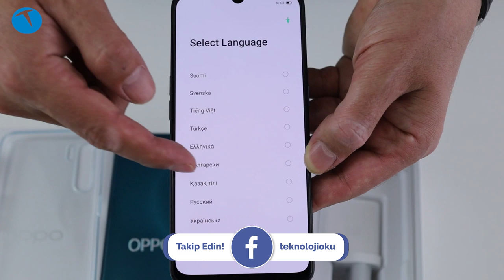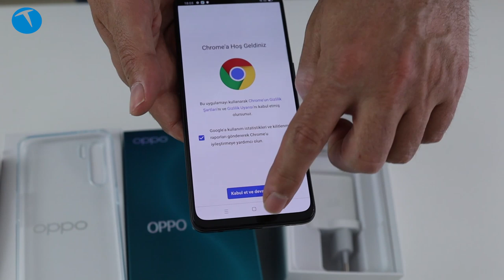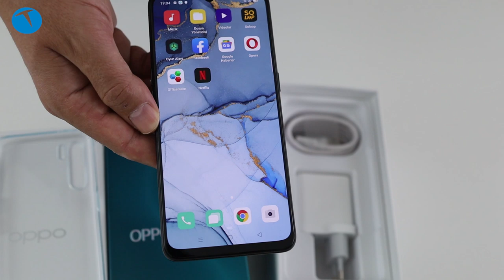44 MP ön kamerası var | OPPO Reno 3 kutudan çıkıyor!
OPPO Reno ailesine yeni katılan Reno 3 cep telefonunu bu videoda kutusundan çıkarıyoruz. Telefonun en önemli özelliği 44 MP çözünürlük sunan bir ön kameraya sahip olması.

Telefonun genel özelliklerine bakacak olursak karşımıza 6.4 inçlik AMOLED ekranlı, gücünü MediaTek MT6779 Helia P90 işlemciden alan, 8 GB RAM ve 128 GB depolama gibi özellikleri olan bir model çıkıyor.

Ana kamerası sırasıyla 48, 13 (2X optik zoom sunuyor), 8 MP (ultra geniş açı) ve 2 MP siyah beyaz kameradan oluşan telefonda bu ana kamera 4K 30 fps video kayıt yapabiliyor. Ön kameranın çözünürlüğü 44 MP gibi rekor bir değerde olan telefonda ekrandan parmak izi okuma teknolojisi de bulunuyor.

6.4 inç 1080 x 2400 piksel AMOLED ekran
20:9 ekran oranı
Mediatek MT6779 Helio P90
8 GB RAM
128 GB depolama
Android 10 işletim sistemi
ColorOS 7 arayüzü
Ana kamera
48 MP f/1.8, 26mm (ana)
13 MP f/2.4, 52mm (tele foto) 2X optik zoom
8 MP, f/2.2, 13mm ( ultra geniş açı)
2 MP f/2.4 siyah beyaz kamera
4K 30 fps video
Ön kamera
44 MP f/2.4, 26mm
Bluetooth 5.0
Ekrandan parmak izi okuma
4025 mAh Li-Po pil
VOOC Flach Charge 3.0
Karbon Siyahı ve Kuzey Işıkları
170 gram
3.999 TL